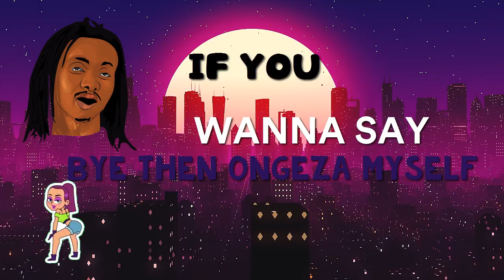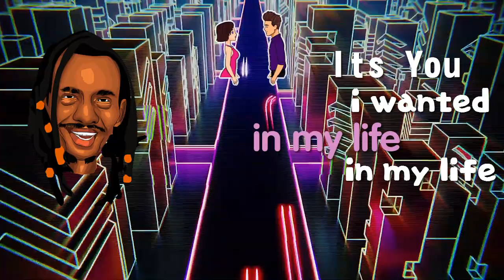EMPEROR ~GET YOU BACK × MAGODZI,FORTY,VINNY(lyric visualizer)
GET YOU BACK,is specially written and dedicated to the lovers we miss and want a another chance with.
Hoping to meet them in another lifetime.